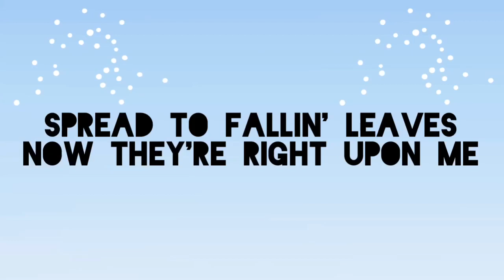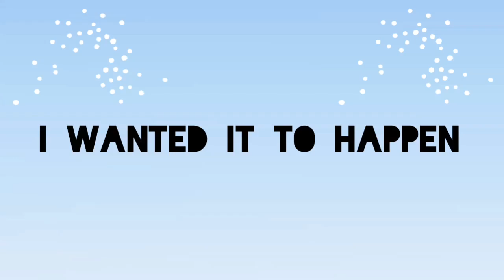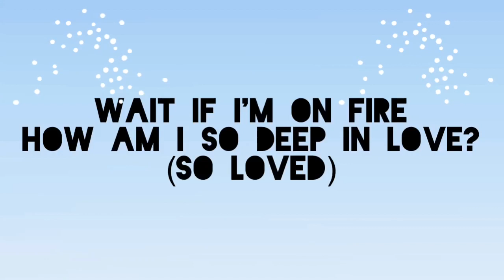Trampoline ~ Zayn X Shaed